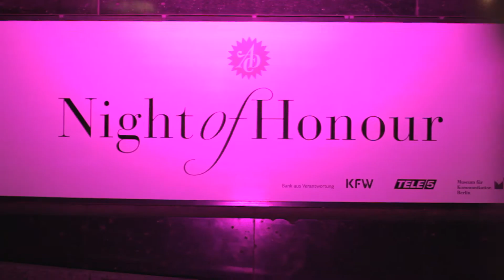ADC Night of Honour 2015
Film&Schnitt: Felix Rauhut

Am 26. Februar 2015 fand im Berliner Museum für Kommunikation die 10. ADC Night of Honour statt. Der ADC würdigte im Rahmen dieser festlichen Gala herausragende Persönlichkeiten der Kreativ- und Kommunikationsbranche mit seinen Ehrentiteln.